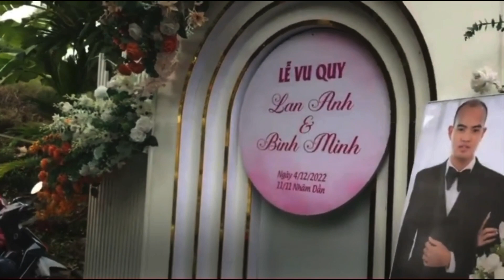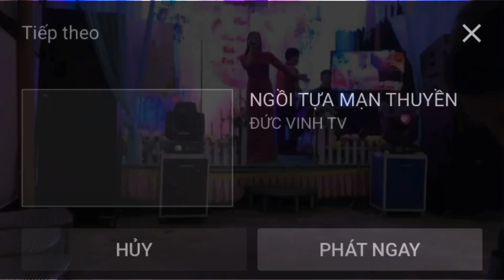CHÚC MỪNG HẠNH PHÚC HAI CHÁU BÌNH MINH - LAN ANH ( 3-4/12/2022 )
Phim này do mất video gốc phần 2 nên phải
ghi lại hình ảnh phần “ sính lễ “ để dồn phim toàn tập do đó chất lượng hình ảnh không được sắc nét như video riêng biệt trong phần 1